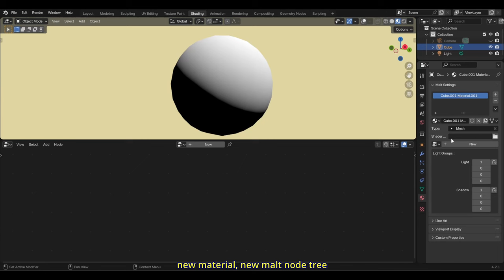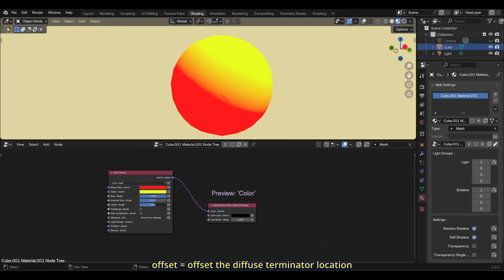BEER/Malt Render Engine: Diffuse Lambert Shader